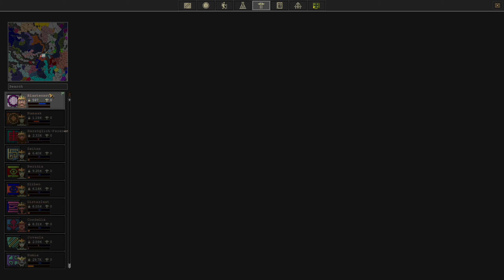Der Serienmörder ist gefangen | Songs of Syx (V66) #136 | 👑VanDeWulfen🏠